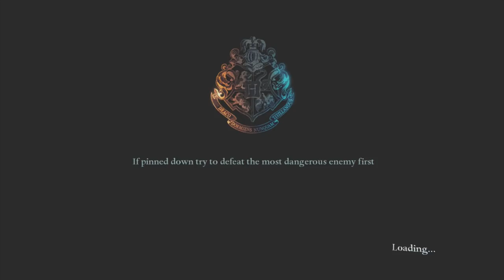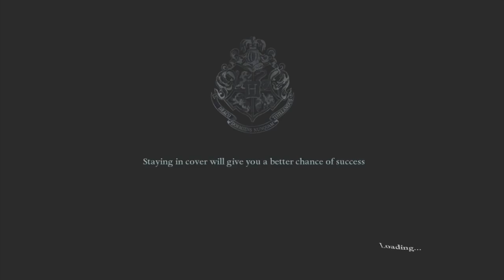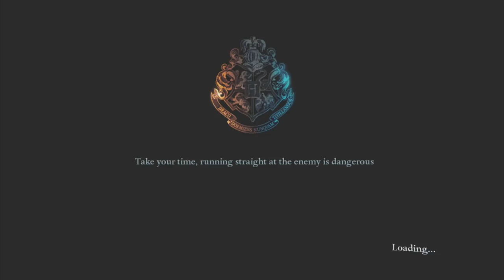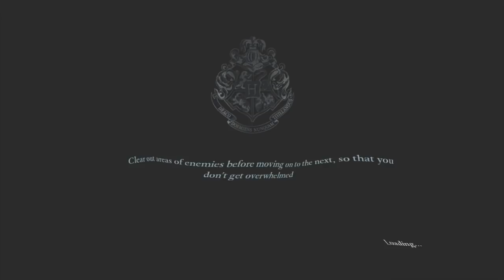[E10] NEJDŮLEŽITĚJŠÍ VZPOMÍNKA... [HARRY POTTER A RELIKVIE SMRTI]